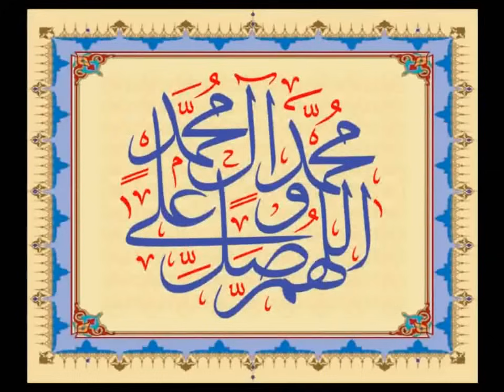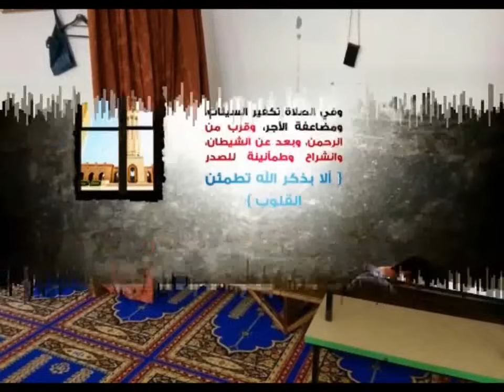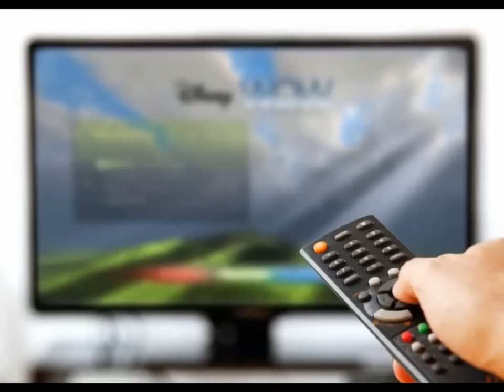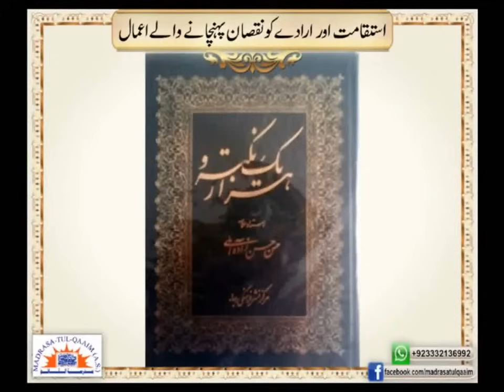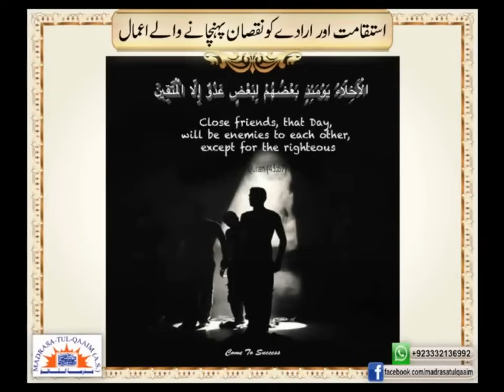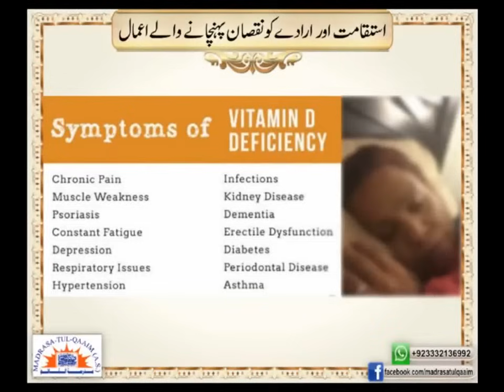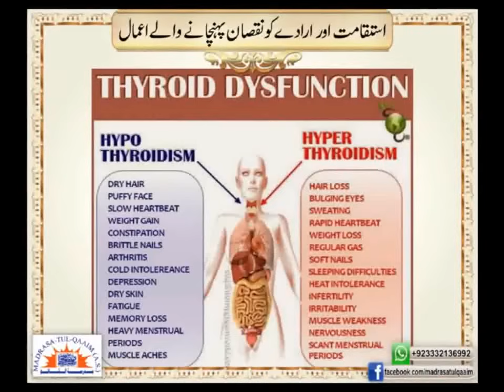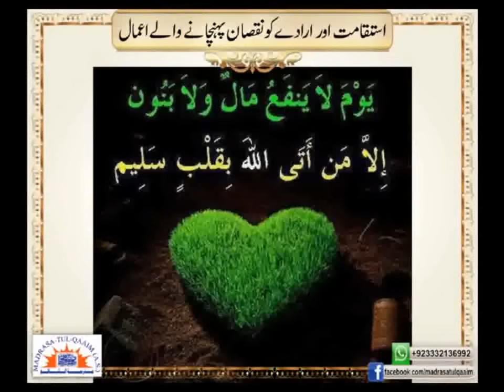استقامت اور ارادے کو نقصان پہنچانے والے اعمال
Istaqamat aur iraday ko nuqsaan pohnchanay walay a'maal
Regards.,